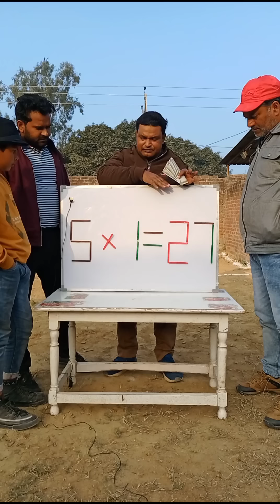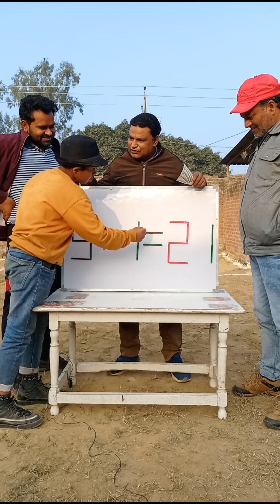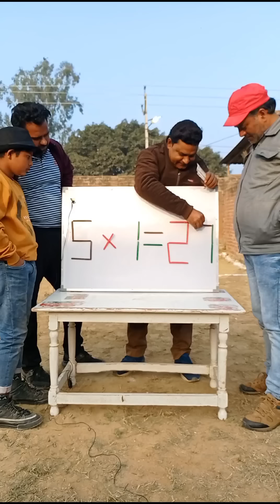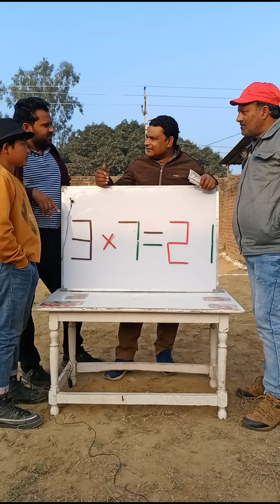5×1=27 को सही करो और इनाम पाओ 👍👍👍 | Correct The Wrong Equation 👍